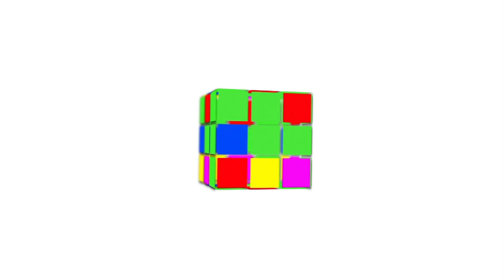Cápsulas Alcaldía de Bucaramanga diciembre 21 - Región